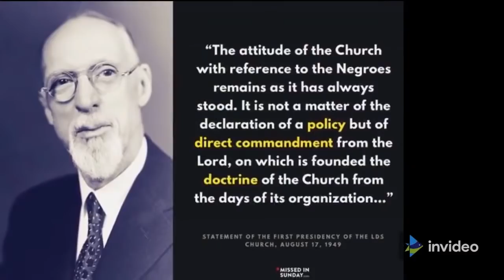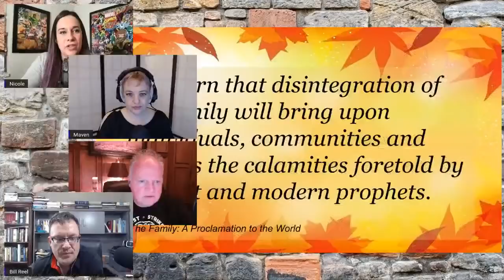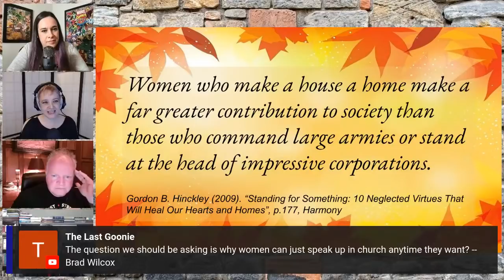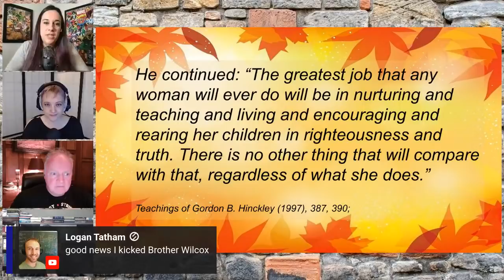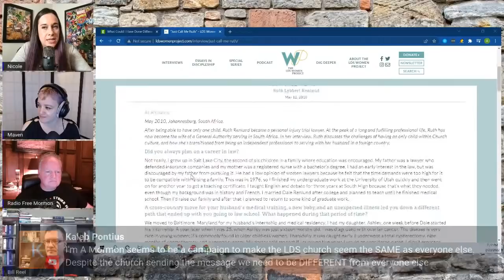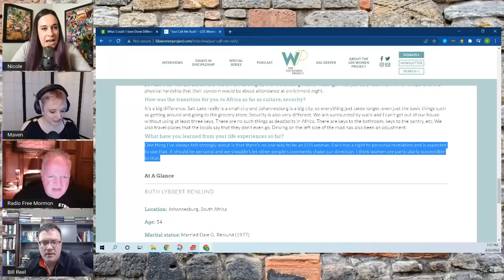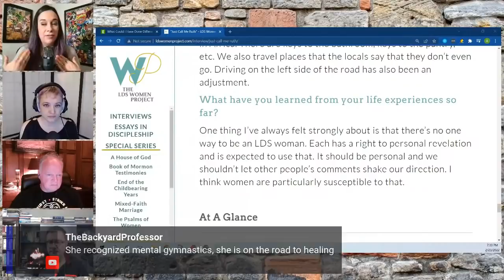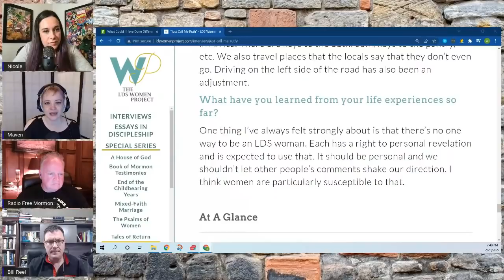The Role of Women In The Church | Mormonism LIVE! 064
Mormonism LIVE: 064: The Role of Women In The Church

RFM and Bill dive into the issue of Women in the Church and their role.  What does the Church want women to think and believe and what does the system of Mormonism actually tell Women about their place within the Church?  We have a guest on Nicole, who along with Maven share their personal journey navigating the hurtful and unhealthy sexist messaging of the LDS Church.

Our Platforms:
🌐MormonDiscussions.org, MormonismLIVE.org